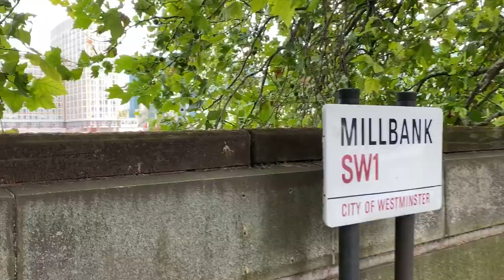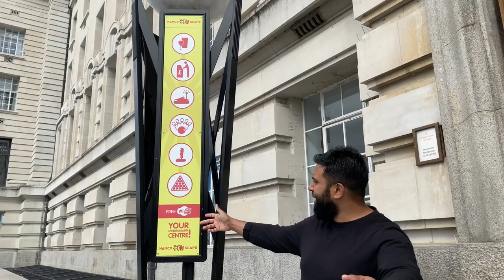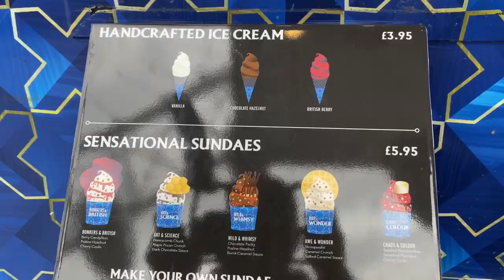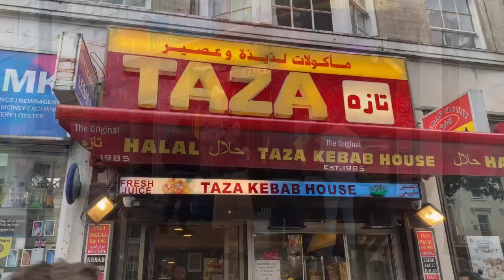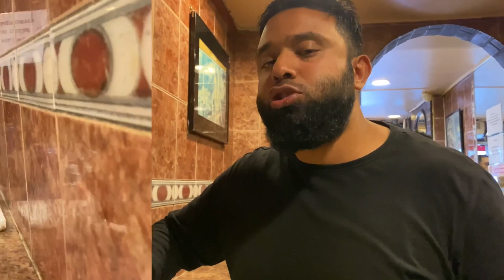LIFE AFTER LOCKDOWN IN LONDON.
Hey guys, welcome to our very first episode of Wi Inspired.
We will be taking you around the world showing you some of the best destinations, eateries, restaurants, take-aways, street food & culture.
Due to travel restrictions we will be starting off in London, if you enjoy our first episode don't forget to LIKE, COMMENT & MOST IMPORTANTLY SHARE OUR CONTENT FOR MORE AMAZING VIDEOS.